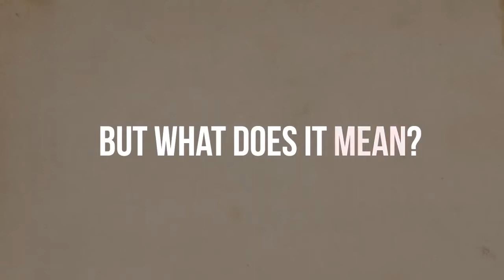Race & Culture | Cultural Identity [Part 1]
Australia prides itself on its cultural diversity, speaking over 260 languages as a nation and identifying over 300 separate ancestries in the 2011 Census. Since the immigration boom after the Second World War, our nation has benefited from population diversity economically and culturally, as well as in our understanding of the world. The National Agenda for a Multicultural Australia states that "We are, and will remain, a multicultural society", but what does multiculturalism in Australia mean to the individual? And how do young people living in Australia who have a different cultural upbringing identify themselves?

Produced by Bonnie Fong
Animation Info Graphic by Kwanjai Chemsripong
Filmed & edited by Bonnie Fong